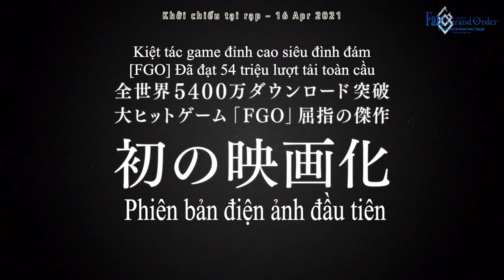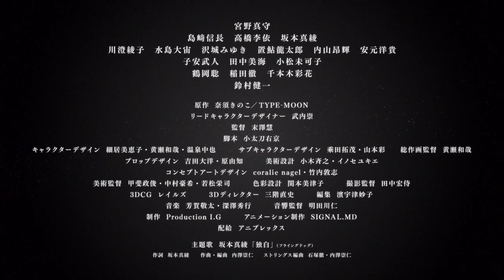Fate/Grand Order THE MOVIE Divine Realm of the Round Table: Camelot - Wandering:Agateram | KC 160421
Hiệp sĩ lang thang Bedivere cuối cùng cũng đến được điểm cuối của hành trình lang thang của mình.
Năm 1273 Trước Công Nguyên tại Jerusalem.
Đất Thánh đã trở thành một hoang mạc vĩ đại, người dân bị buộc phải rời quê hương, và có ba thế lực đang giao đấu với nhau tại nơi vùng đất hoang vu này.
Hội Hiệp Sĩ Bàn Tròn đã tụ tập lại để bảo vệ Đất Thánh và Vua Sư Tử của họ. Với cả Vương quốc mình bị triệu hồi tới vùng đất xa lạ, Ozymandia, Vua Mặt Trời, đã lặng lẽ chống lại sự bạo ngược của thành trì kì lạ đó.
Những người dân vùng núi, những người bảo vệ cho những nạn nhân bị tước đoạt đất đai, đang đợi chờ cơ hội kháng chiến. Để hoàn tất sứ mạng của mình, Bedivere tới Đất Thánh nơi Vua Sư Tử trị vì, nơi anh gặp vị Master cuối cùng của loài người – Ritsuka Fujimaru, cùng với Demi-Servant của anh ta – Mash Kyrielight, đã tới Jerusalem, với mục đích khôi phục lịch sử nhân loại.
Bedivere tham gia cùng với Fujimaru và đồng đội để thực hiện nhiệm vụ này.